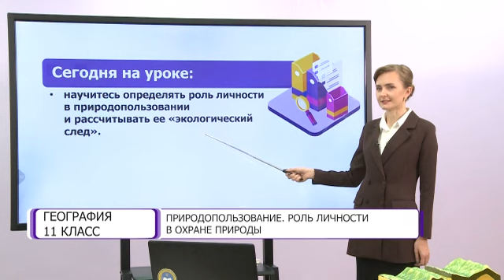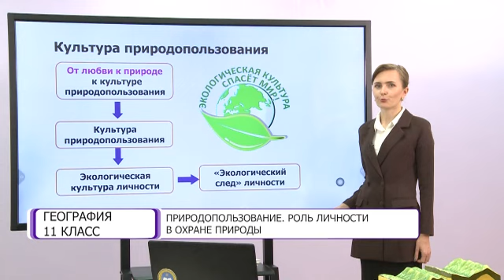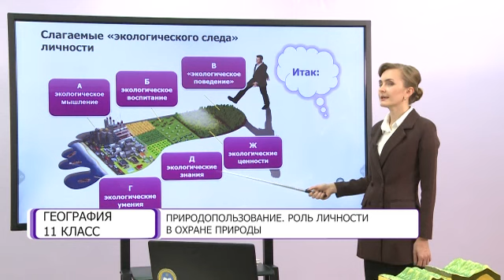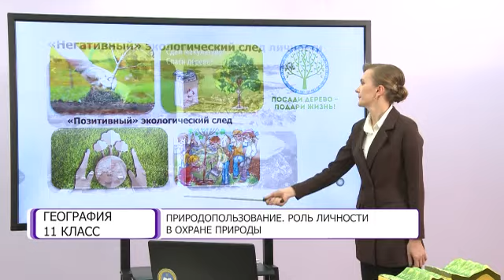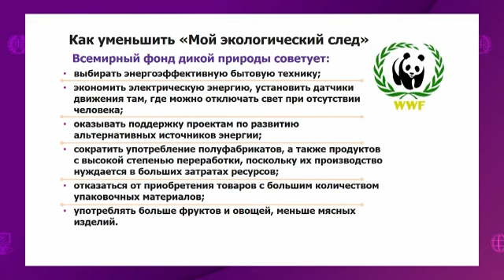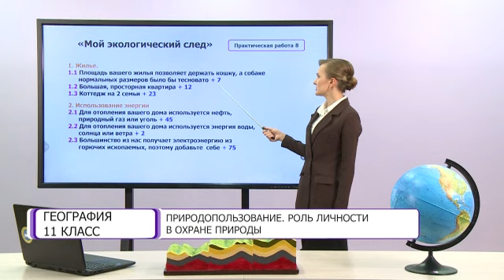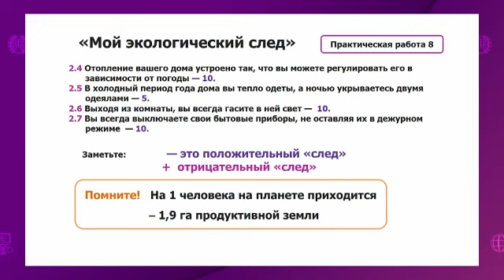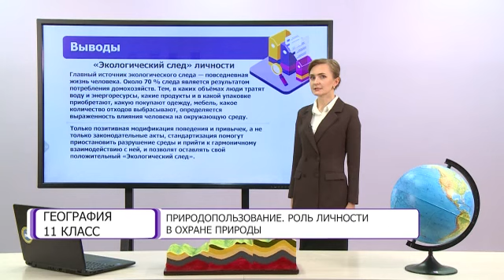География. 11 класс. Природопользование. Роль личности в охране природы /23.10.2020/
Тема урока:  Природопользование. Роль личности в охране природы